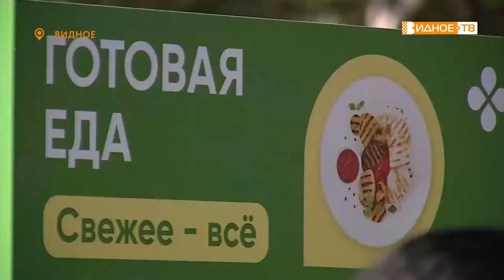ВКУСНЫЙ ПРАЗДНИК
Во время празднования Дня рождения города Видное и Ленинского городского округа у кинотеатра «Искра» свою площадку разместил магазин «Перекрёсток», сотрудники которого в этот день угощали гостей блюдами от шеф-повара и приглашали поучаствовать в увлекательной викторине. Мероприятие посетила и наша съёмочная группа. Подробнее в репортаже Юлии Погосьян.